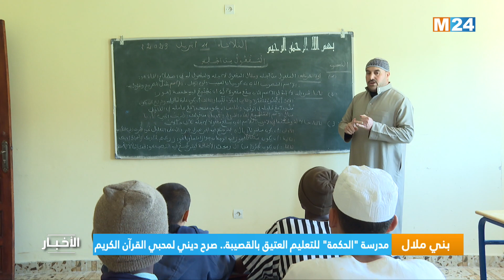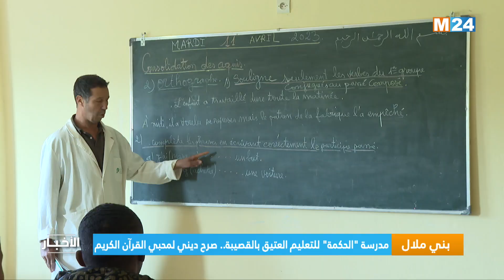‎⁨ مدرسة ''الحكمة'' للتعليم العتيق بالقصيبة.. صرح ديني لمحبي القرآن الكريم⁩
تعتبر مدرسة "الحكمة" للتعليم العتيق، الواقعة بمدينة القصيبة الهادئة (إقليم بني ملال)، صرحا دينيا بارزا وفريدا شكل تاريخه رجال كرماء يتسمون بروح الطيبة ونكران الذات.

لمتابعتنا

لتحميل التطبيق